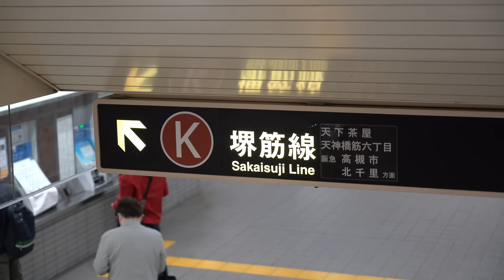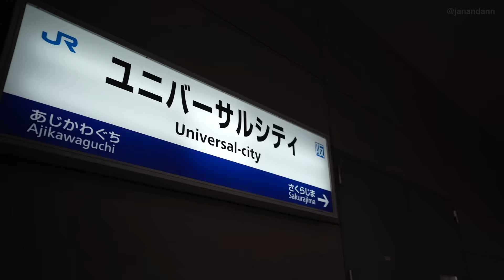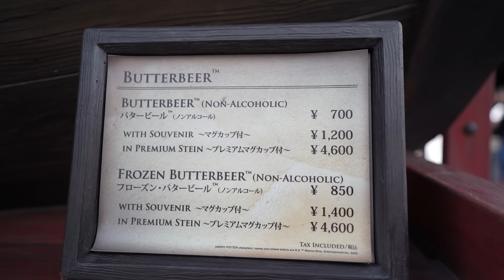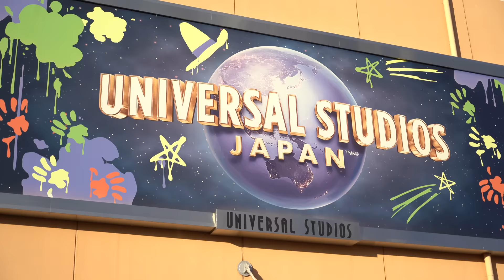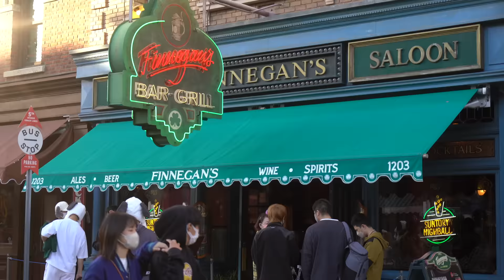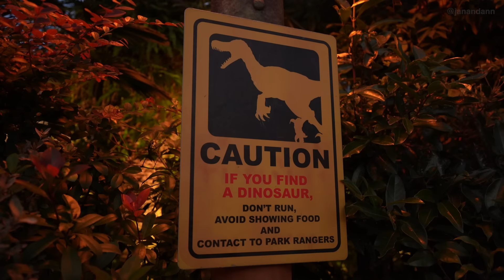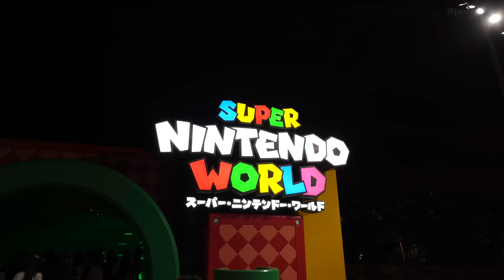This is Japan's UNIVERSAL STUDIOS and it's AMAZING! 🇯🇵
THIS WAS FUN! Come with us as we explore Universal Studios Japan and visit their newest attraction - SUPER NINTENDO WORLD! 🍄 And watch till the end of the vlog to experience USJ's first Halloween Horror Nights in 3 years! 👻

📷 TECH +GEAR WE USE (commissionable links):
・Main Vlogging Camera
・Main Vlogging Lens
・Photography Camera
・All in One Zoom Lens
・Main Vlogging Mic
・Dji Action 4
・Dji Mini 3 Pro Drone
・Dji RS3 Mini Gimbal
・Dji Wireless Go II
・Jan's Backpack
・Ann's Laptop

👩🏼‍🤝‍👨🏽 ABOUT US:
We're Jan and Ann, a couple from Canada with a passion for adventure. We left our jobs behind to move back to the Philippines, explore the world and bring it closer together. Our journey has taken us to many incredible places, and we're excited to share our experiences with you! Follow along as we discover new cultures, try delicious food, and embrace the thrill of adventure. We hope to inspire you to take that first step towards living your dream life. Welcome to our world!